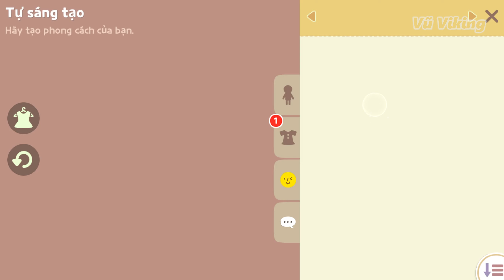HƯỚNG DẪN LÀM TẤT CẢ "NHIỆM VỤ ẾCH" PLAY TOGETHER